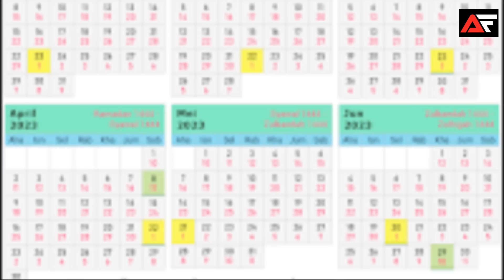Trip Light Jigging Semporna yang PADU!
Sejak dua menjak ni, game light jigging menjadi pilihan utama saya kalau ke laut. Selain kita tak terlalu penat menghayun jig, hasilnya juga kadang - kadang luar biasa.

Trip kali ni kami bermula tengah hari, namun kalau rezeki sudah tertulis. Kami pulang dengan hasil yang boleh kata lumayan.

Jangan lupa tonton sampai habis geng dan semoga terhibur!

Tempahan bot: Sea Dragon - 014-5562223 (Capt Lee)

Tackle info:
Overhead setup
Reel: Shimano Curado K 300
Rod: Toxic S. Commerson V2 PE 2.5
Line: Power Pro 20lb
Leader: Shimano Ocea Leader 40lb

Spinning Setup:
Reel: Okuma Ceymar C25
Rod: Toxic S. Commerson PE 1.5
Line: Shimano Grapper PE 1
Leader: Shimano Ocea Leader 20lb